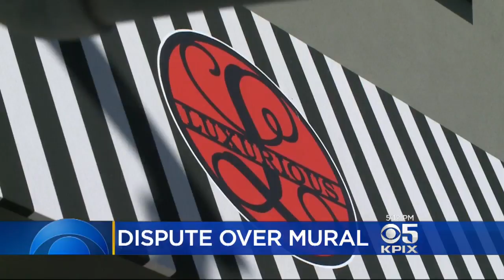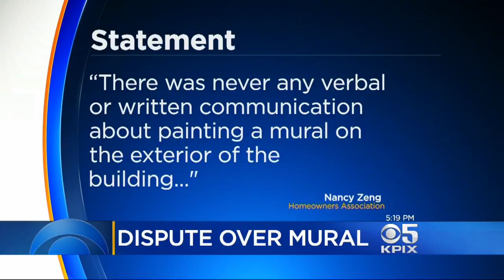Bayview Nail Boutique Operator In Dispute Over Mural That Violated Lease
Susie Steimle reports on dispute over mural painted on Bayview nail boutique (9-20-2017)